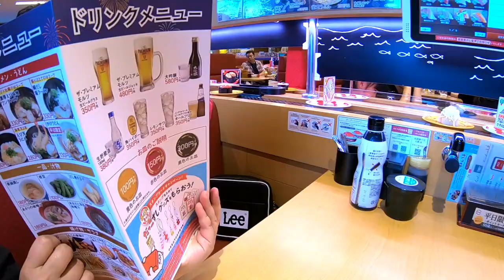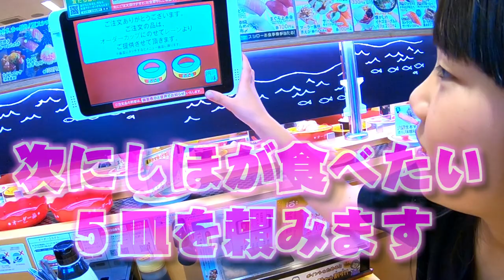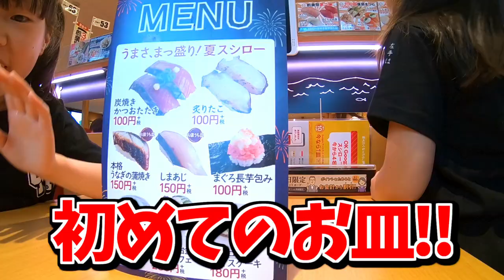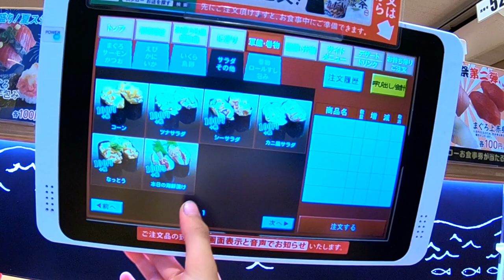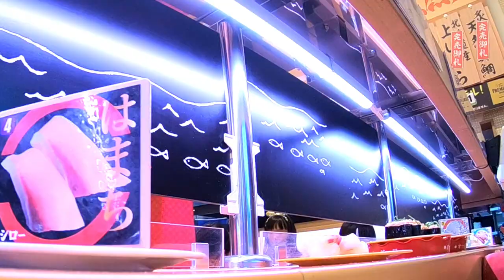こんなの無理⁉️テレパシーチャレンジ！姉妹で同じお寿司食べる？？Twin Telepathy Sushi Challenge!!!【しほりみチャンネル】